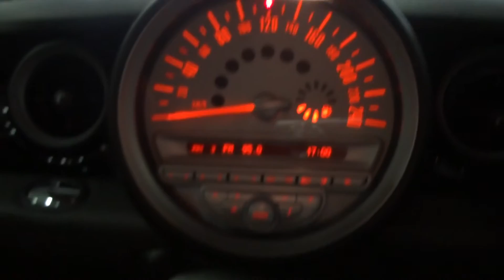Mini Cooper S 1.6A